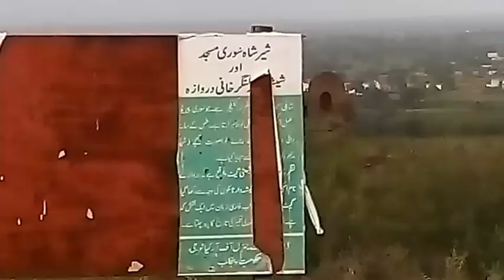Pakistan's Independence Day Celebrations at Rohtas Fort